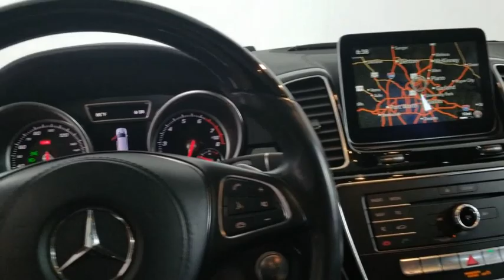2017 Mercedes-Benz GLS Carrollton TX 964490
Polar White Used 2017 Mercedes-Benz GLS available in Carrollton, Texas at Earth Motorcars.
2017 Mercedes-Benz GLS GLS 450 - Stock#: 964490 - VIN#: 4JGDF6EE5HA964490

Earth Motorcars
3216 Kellway Drive. Suite 132

Earth MotorCars is Proud to Present This: 2017 Mercedes-Benz GLS GLS 450 4MATIC $78560 MSRP CARFAX One-Owner. Non Smoker Two Keys 20 Twin 5-Spoke Alloy Wheels 4-Way Driver Lumbar Support 8-Way Power Front Seats Accessory Chrome Package Anthracite Poplar Wood Trim Appearance Package (323) Apple CarPlay Brake assist Chrome Door Handle Inserts Electronic Stability Control Emergency communication system: mbrace2 Exterior Parking Camera Rear Front Center Armrest w/Storage Heated Front Bucket Seats Hood Fin Covers Illuminated entry Illuminated Running Boards KEYLESS GO Multi-Color Interior Ambient Lighting Navigation Map Updates Included for 3-years Navigation System Parking Assist Package (P44) PARKTRONIC w/Active Parking Assist Power Liftgate Power moonroof Premium Package PRE-SAFE PLUS Radio: COMAND System w/Hard Drive Navigation Remote keyless entry Roof rack: rails only SiriusXM Radio Smartphone Integration Speed control Speed-sensing steering Spoiler Surround View System Wood/Leather Steering Wheel.This vehicle is also eligible for our EXCLUSIONARY EXTENDED WARRANTY that covers a wide variety of components (certain exclusions apply). Please ask your sales representative for details.Welcome to Dallas Fort Worths Premier Luxury Exotic and Classic Cars Dealership. We specialize in offering the Finest Vehicles Providing Outstanding Customer Service Obtaining the Best Financing Options and Stocking a Large Selection of Luxury Vehicles Exotics Classic Cars and More! See for Yourself what Thousands of Customers have Discovered over the Years and Make your Next Purchase from Earth MotorCars! Our Goal is to Make you a Customer for Life!Learn more about us by calling or via e-mail at . Visit us on our